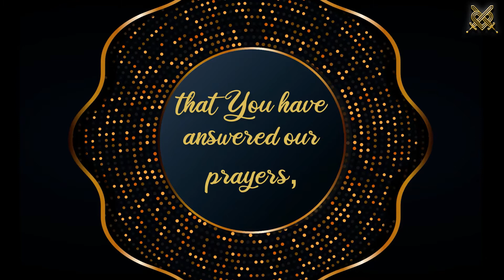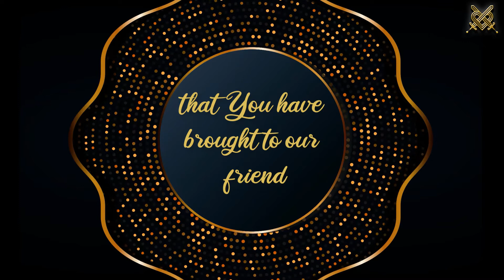Prayer To A Friend In Need | Prayer To Help A Friend in Need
Prayer To Help A Friend in Need

Stand in solidarity with those you care about through 'Prayer To Help A Friend in Need.' This video is a powerful invocation for assistance, designed to uplift and provide support to friends facing hardships. Whether they're dealing with personal struggles, health issues, or life's many challenges, this prayer calls upon divine guidance and strength to see them through. It's a testament to the power of friendship and prayer, offering hope and a helping hand in times of need. Let this prayer reinforce your bond and show your friends they're not alone, filling their hearts with courage and peace.

⚜️ Remember: God is a good god, and he wants to bless you!!!⚜️

Use This Prayer To Ask For Gods Help To Come Out Of Debt - Prayer For Getting Out Of Debt Fast!

Prayer To Leave A Bad Relationship In Your Life - Prayer To Withdraw From A Toxic Relationship

Prayer To be Used By God To Edify The Body - Prayer To Be Used Mightily By God:

Prayer To Develop An Attitude Of Praise To God - Say This Prayer And Be Happy Now! :